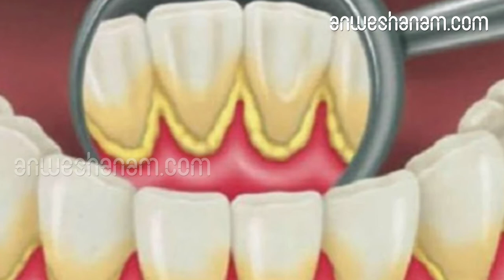പല്ലിലെ കറ മാറ്റാന്‍ ഉമിക്കരി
ദന്തസംരക്ഷണത്തിന് ഉമിക്കരിയും വെളിച്ചെണ്ണയും

പല്ലിലെ കറ, പല്ലിന് നിറമില്ലായ്മ, പല്ലിന്റെ തിളക്കം കുറവ് എന്നീ പ്രതിസന്ധികള്‍ ദന്തസംരക്ഷണത്തിന് വില്ലനായി മാറുന്ന അവസ്ഥയുണ്ട്. ഇതിനെ ഇല്ലാതാക്കാന്‍ സഹായിക്കുന്ന ചില മാര്‍ഗ്ഗങ്ങള്‍ ഉണ്ട്. എന്നാല്‍ അവ എന്താണെന്ന് മാത്രം പലര്‍ക്കും അറിയില്ല. അധികം കഷ്ടപ്പെടാന്‍ താല്‍പ്പര്യമില്ലാത്തവര്‍ പലപ്പോഴും ഡോക്ടറുടെ സഹായം തേടുകയാണ് പതിവ്. എന്നാല്‍ ഇനി മുകളില്‍ പറഞ്ഞ പ്രശ്‌നങ്ങള്‍ക്കെല്ലാം പരിഹാരം കാണുന്നതിന് നമുക്ക് വീട്ടില്‍ തന്നെ കാണാവുന്നതാണ്.

അതിന് വേണ്ടി എന്താണ് ചെയ്യേണ്ടത് എന്ന് നോക്കാം.

ഇന്ന് പല്‍പ്പൊടിയും ഉമിക്കരിയും എല്ലാം പലപ്പോഴും കുട്ടികള്‍ക്ക് എന്താണെന്ന് പോലും അറിയില്ല. അതുകൊണ്ട് തന്നെ പേസ്റ്റിലും മറ്റ് ദന്തസംരക്ഷണ മാര്‍ഗ്ഗങ്ങളിലും ഒതുങ്ങിപ്പോവുന്നു അവരുടെ ദന്തസംരക്ഷണം. ഇത്തരം അവസ്ഥകളില്‍ അതിനെല്ലാം പരിഹാരം കാണുന്നതിനും കുട്ടികളിലെ പുഴുപ്പല്ല് മുതല്‍ പോടിന് വരെ പരിഹാരം കാണുന്നതിന് സഹായിക്കുന്നു ഉമിക്കരി.

പല്ലിന്റെ ആരോഗ്യസംരക്ഷണത്തില്‍ വളരെയധികം ഗുണം ചെയ്യുന്നതാണ് ഉമിക്കരി.

അതുകൊണ്ട് തന്നെ ഇത്തരം അവസ്ഥകള്‍ക്ക് പരിഹാരം കാണുന്നതിന് എന്തൊക്കെ മാര്‍ഗ്ഗങ്ങള്‍ ഉണ്ടെന്ന് നോക്കാം. ഉമിക്കരിയിലൂടെ നമുക്ക് പല്ലിന്റെ പ്രതിസന്ധികള്‍ക്ക് പരിഹാരം കാണാവുന്നതാണ്. പല്ലിലെ കറ, വായ്‌നാറ്റം എന്നീ അവസ്ഥകള്‍ക്ക് പരിഹാരം കാണുന്നതിന് സഹായിക്കുന്ന ഒന്നാണ് ഉമിക്കരി. അതുകൊണ്ട് തന്നെ ഇത്തരം അവസ്ഥയെ നമുക്ക് ഫലപ്രദമായി തന്നെ ഇല്ലാതാക്കാവുന്നതാണ്ഇതില്‍ അല്‍പം വെളിച്ചെണ്ണ കൂടി ചേരുന്നത് പല്ലിന്റെ ആരോഗ്യത്തെ വര്‍ദ്ധിപ്പിക്കുകയാണ് ചെയ്യുന്നത്. മുതിര്‍ന്നവരില്‍ ആണെങ്കില്‍ പോലും ഇത് പലപ്പോഴും വായ്‌നാറ്റം മറ്റ് ദന്തപ്രശ്‌നങ്ങള്‍ എന്നീ പ്രതിസന്ധികള്‍ക്കും പരിഹാരം കാണുന്നതിന് സഹായിക്കുന്നു വെളിച്ചെണ്ണയും ഉമിക്കരിയും.

എന്തൊക്കെ ഗുണങ്ങളാണ് ഇതിലൂടെ ലഭിക്കുന്നത് എന്ന് നോക്കാം.

പല്ലിന് തിളക്കം പല്ലിന്റെ തിളക്കം വര്‍ദ്ധിപ്പിക്കുന്നതിന് സഹായിക്കുന്നുണ്ട് ഉമിക്കരിയും വെളിച്ചെണ്ണയും. ഇത് രണ്ടും മിക്‌സ് ചെയ്ത് പല്ല് തേക്കുന്നതിലൂടെ അത് പല്ലിന്റെ മഞ്ഞ നിറം അകറ്റി പല്ലിന് തിളക്കവും ആരോഗ്യവും നല്‍കുന്നു. ഇതിലൂടെ പല്ലിന്റെ ഏത് അനാരോഗ്യപ്രതിസന്ധിക്കും പരിഹാരം കാണുന്നതിന് സഹായിക്കുന്നു ഉമിക്കരിയും വെളിച്ചെണ്ണയും. അതുകൊണ്ട് തന്നെ ഇത്തരം അവസ്ഥകളില്‍ പരിഹാരം കാണുന്നതിന് സഹായിക്കുന്നു ഉമിക്കരിയും വെളിച്ചെണ്ണയും.വായ്‌നാറ്റം വായ് നാറ്റം എന്ന അവസ്ഥക്ക് പരിഹാരം കാണുന്നതിന് സഹായിക്കുന്നുണ്ട് ഉമിക്കരിയും വെളിച്ചെണ്ണയും. ദിവസവും ഇത് കൊണ്ട് പല്ല് തേക്കുന്നത് കൊണ്ട് വായ്‌നാറ്റം പോലുള്ള അവസ്ഥകള്‍ക്ക് പരിഹാരം കാണുന്നതിന് സഹായിക്കുന്നുണ്ട്. രാവിലേയും വൈകുന്നേരവും ഇത് കൊണ്ട് തന്നെ പല്ല് തേക്കാവുന്നതാണ്. ഇത്തരത്തിലുള്ള പ്രതിസന്ധിയെ ഇല്ലാതാക്കുന്നതിന് പെട്ടെന്ന് പരിഹാരം കാണുന്നതിന് സഹായിക്കുന്ന മാര്‍ഗ്ഗങ്ങളില്‍ മികച്ചതാണ് ഇതെന്ന കാര്യത്തില്‍ സംശയം വേണ്ട

 പല്ലിലെ കറ കളയുന്നതിലൂടെ അതിന് മികച്ച തിളക്കം നല്‍കുന്നതിനും സഹായിക്കുന്നുണ്ട് ഈ മിശ്രിതം
പല്ലിലെ പോടിന് പല്ലിലെ പോടിന് പല വിധത്തിലുള്ള കാരണങ്ങള്‍ ഉണ്ടാവുംഎന്നാല്‍ പോട് വന്നാല്‍ അതിനെ എങ്ങനെയെങ്കിലും അടക്കണം എന്ന് വിചാരിക്കുന്നവരായിരിക്കും പലരും. എന്നാല്‍ ഇതിന് പരിഹാരം കാണുന്നതിന് വേണ്ടി നമുക്ക് വെളിച്ചെണ്ണയും ഉമിക്കരിയും മിക്‌സ് ചെയ്ത് പല്ല് തേക്കാവുന്നതാണ്. അതുകൊണ്ട് തന്നെ ഇത്തരം അവസ്ഥകളില്‍ വളരെയധികം ഗുണം ചെയ്യുന്നുണ്ട് ഇതെല്ലാം.പല്ലിലെ കറ പല്ലില്‍ പലരിലും കറ അടിഞ്ഞ് കൂടുന്നുണ്ട്. അതുകൊണ്ട് തന്നെ ഇതിന് പരിഹരിക്കുന്നതിന് വേണ്ടി പലവിധത്തിലുള്ള മാര്‍ഗ്ഗങ്ങളും തേടുന്നുണ്ട്. എന്നാല്‍ ഇത്തരം അവസ്ഥകള്‍ക്ക് പരിഹാരം കാണുന്നതിന് വേണ്ടി നമുക്ക് വെളിച്ചെണ്ണയും ഉമിക്കരിയും മിക്‌സ് ചെയ്ത് പല്ല് തേക്കാവുന്നതാണ്. പല്ലിലെ കറ കളയുന്നതിലൂടെ അതിന് മികച്ച തിളക്കം നല്‍കുന്നതിനും സഹായിക്കുന്നുണ്ട് ഈ മിശ്രിതം.

പല്ലിനെ ആഴത്തില്‍ വൃത്തിയാക്കുന്നതിന് സഹായിക്കുന്നു വെളിച്ചെണ്ണയും ഉപ്പും

.അതുകൊണ്ട് തന്നെ പല്ലിന്റെ ആഴത്തിലുള്ള വൃത്തിയാക്കുന്നതിന് സഹായിക്കുന്ന ഒന്നാണ് എന്ന കാര്യത്തില്‍ സംശയം വേണ്ട. അതുകൊണ്ട് തന്നെ ദിവസവും ഇത് കൊണ്ട് പല്ല് വൃത്തിയാക്കാന്‍ ശ്രദ്ധിക്കാവുന്നതാണ്. അതുകൊണ്ട് തന്നെ ഇത്തരം അവസ്ഥകള്‍ക്ക് പരിഹാരം കാണുന്നതിന് സഹായിക്കുന്നുണ്ട് വെളിച്ചെണ്ണയും ഉമിക്കരിയും.മോണരോഗങ്ങള്‍ പോലുള്ള പ്രതിസന്ധികള്‍ക്ക് പരിഹാരം കാണുന്നതിന് സഹായിക്കുന്ന ഒന്നാണ് വെളച്ചെണ്ണയും ഉമിക്കരിയും. അതുകൊണ്ട് തന്നെ ഇത്തരം അവസ്ഥകള്‍ക്ക് പരിഹാരം കാണുന്നതിന് സഹായിക്കുന്ന ഒന്നാണ് ഈ മിശ്രിതം എന്ന കാര്യത്തില്‍ സംശയം വേണ്ട. ഇത് പല്ലിലെ മാത്രമല്ല മോണയിലെ അസ്വസ്ഥതകളും ഇല്ലാതാക്കുന്നതിന് സഹായിക്കുന്നു.

charcoal coconut oil mix for white teeth